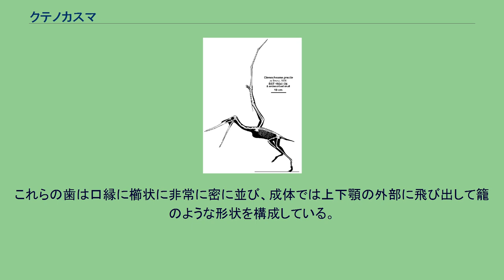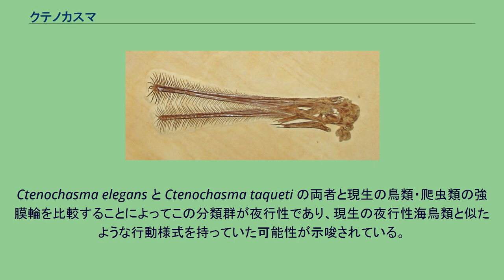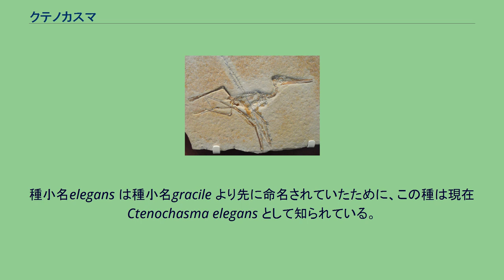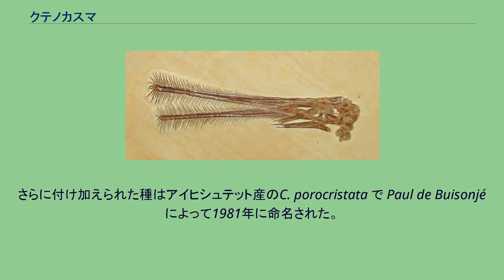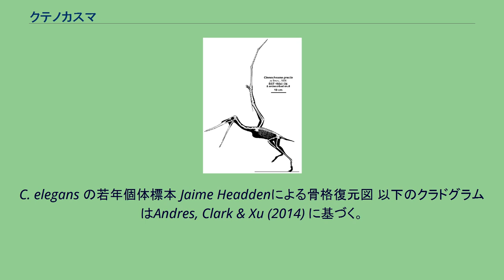クテノカスマ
クテノカスマ (Ctenochasma 「櫛の顎」) は翼指竜亜目に属するジュラ紀後期産の翼竜の属。
現在のところ、C. roemeri 、C. taqueti、 C. elegans の3種が認められている。
彼らの化石は、ドイツバイエルン州のゾルンホーフェン石灰岩・ドイツ北西部のPurbeck 層群・フランス東部のCalcaires tâchetés層から発見されている。
属名のクテノカスマはギリシア語のκτείς/kteis「櫛」（属格：κτενός/ktenos「櫛の」）・χάσμα/chasma「口」から名付けられている。
亜成体の C. elegans の頭骨化石 クテノカスマは細長く伸びた口先に沿って並ぶ、非常に多数（成体で260本以上）の細くて長くて湾曲して密に並んだ歯で特徴づけられる。
これらの歯は口縁に櫛状に非常に密に並び、成体では上下顎の外部に飛び出して籠のような形状を構成している。
これまでのところこれは小型無脊椎動物を捕食するためにその歯を用いて水を漉す濾過食性の生活を営んでいたと考えられている。
ただし、近縁のプテロダウストロとは異なり、水を出し入れする機構は備えていなかった。
その代わり、歯牙によって形成される輪郭は上下顎の増大した表面積によって小動物をとらえるヘラサギのような生態を想起させている。
口先は少し上に反っており先端は丸く、歯の生えているのは顎の前半部に限られている。
最大の標本では翼開長は少なくとも1.2mにもなる一方、最小の種であるCtenochasma elegans は翼開長がわずか25cmしかない。
成体のクテノカスマは頭骨に沿って骨質のトサカがあったが、若年個体には存在しない。
Ctenochasma elegans と Ctenochasma taqueti の両者と現生の鳥類・爬虫類の強膜輪を比較することによってこの分類群が夜行性であり、現生の夜行性海鳥類と似たような行動様式を持っていた可能性が示唆されている。
これはまた、昼行性と見なされているプテロダクティルスやスカフォグナトゥスのような同時代の翼竜とのニッチ分化を示している可能性がある。
他のクテノカスマ科翼竜と比べても大きな翼を持っており、現生のトウゾクカモメ類のような飛び方をしていたのかもしれない。
C. elegans の若年個体標本 Ctenochasma という属名は、ドイツの古生物学者ヘルマン・フォン・マイヤーによって1852年に密に並んだ歯が生えた一本の下顎を元に命名され、種名はF. A. ロエマー (Friedrich Adolph Roemer) への献名としてCtenochasma roemeri とされた。
第2の種であるC. gracile はアルベルト・オッペル (Albert Oppel) によって1862年に不完全な頭蓋骨に対して命名された。
この標本は元々マクシミリアン2世が国立ミュンヘンコレクションのために医師ハエバーラインの収集物から1857年に購入したものである。
しかしその1年前、同じ種に属すると思われるより完全な標本がWagnerによってPterodactylus elegans として記載・命名されていた。
種小名elegans は種小名gracile より先に命名されていたために、この種は現在Ctenochasma elegans として知られている。
これとは別の標本も小型または幼年個体のプテロダクティルスと考えられてPterodactylus brevirostris と（これは世界で二番目に名前が付けられた翼竜で、その後独自の属であるPtenodracon に分類された）名付けられたが、おそらく実際には幼体のクテノカスマである。
さらに付け加えられた種はアイヒシュテット産のC. porocristata で Paul de Buisonjé によって1981年に命名された。
ただしこの種は主に鼻先に沿うトサカの存在をもって独立種であるとされているが、この鼻先のトサカというものは種によって異なる物ではなく、むしろ成長段階や性と関連した特徴であることが示されている。
クテノカスマの4番目の種はフィリップ・タケ (Philippe Taquet) によって1972年に初めて記載（ただし未命名）された。
唯一の標本は完全な脳函を残した頭骨の一部で、フランスで発見されサン＝ディジエ博物館 (Saint-Dizier Museum) に収蔵されていた。
他のクテノカスマ標本との詳細な比...